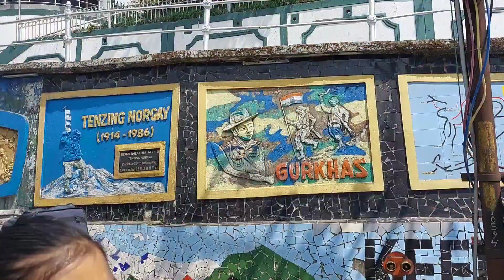Darjeeling Chowrasta Visiting |Benis Cafe Ko Masala Dosa